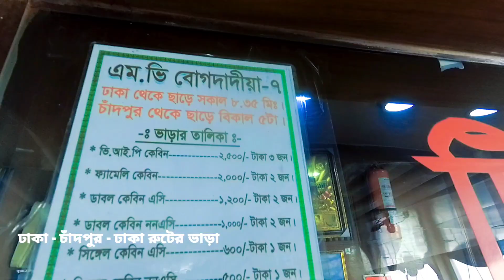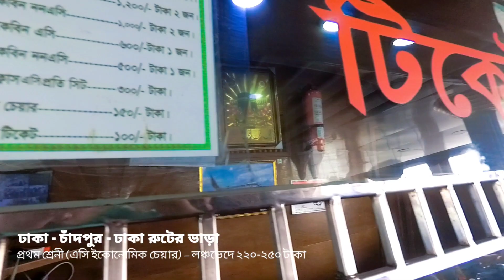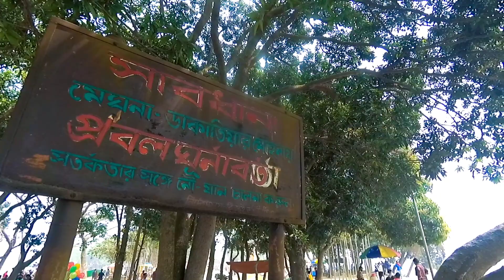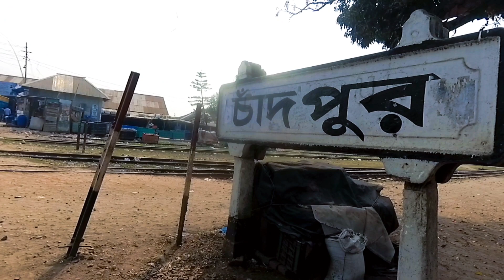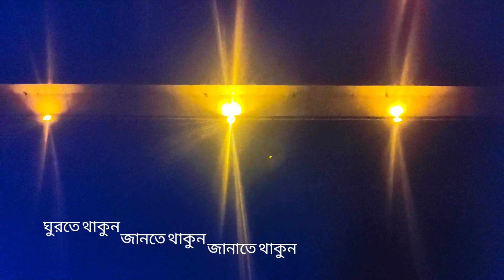মাত্র ৫০০ টাকায় ইলিশের শহরে একদিন । Chandpur Mini Cox's bazar | Chandpur Tour | চাঁদপুর ভ্রমণ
ইলিশের শহরে একদিন । চাঁদপুর ।
Point of view । Chandpur
আসসালামু ওয়ালাইকুম দেশবাসী
দিনে আলো ফোটার সাথে সাথে কর্মচঞ্চল হয়ে উঠেছে পৃথিবী। আর সেই সাথে আমরাও বেড়িয়ে পড়েছি। বুড়িগঙ্গা পাড়ি দিয়ে বাকল্যান্ড বাধে গড়ে ওঠা সদরঘাট আমাদের প্রাথমিক গন্তব্য। এই বাকল্যান্ড বাধ নিয়েই আসে অনেক কথা, অনেক ইতিহাস। সেই সব নিয়ে রয়েছে আমার পুরো একটা ভ্লগ। সময় করে দেখে নিতে পারে।

সদরঘাট এসেই ১০ টাকার টিকিট কেটে ঢুকে পড়লাম লঞ্চ টার্মিনালে। বাস টার্মিনালে ফ্রিতে প্রবেশ করতে পারলেও লঞ্চ টার্মিনালের হিসেব কিন্তু কিছুটা আলাদা। ঢুকেই দেখবেন সারি সারি লঞ্চ। এই সব লঞ্চের মাঝে আপনার গন্তব্য অনুযায়ী লঞ্চ খুঁজে বের করা টাই আপাতত প্রথম কাজ টার্মিনালে ঢুকেই। আজ ঘুরে ঘুরে ঘুরাঘুরি করতে করতে যাচ্ছি আমরা একদিনের ডে ট্রিপে চাঁদপুরে। চাঁদপুরের লঞ্চ গুলো মূলত লালকুঠি ঘাটের কাছ থেকে ছাড়ে। যা কিনা সদরঘাটের টার্মিনালের পূর্ব দিকে অবস্থিত। ৩০ মিনিট পর পর লঞ্চ। তা এই লঞ্চ ছাড়া সময়ের ব্যাপারে তারা কিন্তু ভয়ংকর রকমের করা। আর তাই টুপ করে উঠে পড়লাম আমরা এবার পালা। লঞ্চ ছাড়ার।

একদম ঘড়ির কাটা ধরেই লঞ্চ ছেড়ে দিলো। ইট পাথরের জাদুর শহর ঢাকাকে ফেলে রেখে এবার বুড়িগঙ্গার দুষিত বাতাস খেতে খেতে ছোটার পালা। ঢাকা হতে চাঁদপুর মাত্র ৩ ঘন্টার লঞ্চ জার্নি। পথ তুলনা মূলক অল্প হলেও এই রুটের লঞ্চ গুলো বেশ ভাল মানে এবং বড় আকারের। আমরা মূলত যাচ্ছি বোগদাদিয়া - ৭।  লক্ষিবাজার শিপিং কর্পোরেশন এর এই লঞ্চ টি সকাল ৮ঃ৩৫ এ ঢাকা হতে চাঁদপুরের উদ্দেশ্যে যাত্রা করে। আর ফিরতি পথ ধরে বিকেল ৫ টায়। ৮৫০ হর্স পাওয়াদের দুইটি শক্তিশালী  উইচাই ইঞ্জিন এই লঞ্চটির প্রাণ।

লঞ্চেই আছে টুকটাক খাবার দাবারের ব্যবস্থা। আড্ডা দিতে দিতে চলে আসলাম ইলিশের বাড়ি খ্যাত চাঁদপুরে। শীতলক্ষ্যা থেকে মেঘনা হয়ে, মুন্সিগঞ্জ, মোহনপুর পেছনে ফেলে এক সময় চাঁদপুর পৌছানো । পুরাতন ঘাটে লঞ্চ গেল না। পদ্মা, মেঘনা আর ডাকাতিয়া নদীর সঙ্গমস্থল থেকে একটু পেছনে, বামদিকে নতুন ঘাট।  ভেঁপু বাজিয়ে চাঁদপুরের সেই ঘাটেই লঞ্চ ভেড়ার পালা।

লঞ্চ থেকে নেমেই ৭-৮ মিনিটের পায়ে হাটা পথ। গন্তব্য এবার বড় স্টেশন। পুরাতন রেলওয়ে স্টেশনটিই বড় স্টেশন নামে খ্যাত। আস্তানা হিসাবেও এর সুখ্যাতি ছিল। কথিত আছে এক সময় এখানে ভান্ডারী গানের আসর বসতো। সেই থেকে এর নাম হয়ে যায় আস্তানা। ।

এবার আমরা মোহনার দিকে এগিয়ে যাই, যেটার জন্য ভ্রমণ পিপাসুরা চাঁদপুর আসেন। এখানে নদী বাঁধ দিয়ে আটকানো। প্রতিদিন বাঁধের উপর হাজার হাজার মানুষ বেড়াতে যায়। ভীড় করা মানুষ আড্ডা-গল্পে মশগুল হয়। এর ঠিক সামনেই পদ্মা মেঘনা ও ডাকাতিয়া তিন নদীর মোহনা।

রক্তধারা’ নামে মুক্তিযুদ্ধের স্মৃতিস্তম্ভ এখানে জ্বলজ্বল করছে। চারপাশ দেয়াল দিয়ে ঘিরে ফেলা হয়েছে, ভেতরে আগে রিকশা বা অটো প্রবেশ করে বিশৃংখল অবস্থা তৈরি করতো বলেই এই ব্যবস্থা।
রক্তধারা’ স্মৃতিস্তম্ভটি খুব সুন্দর। গায়ে লেখা ‘আমার সোনার বাংলা আমি তোমায় ভালোবাসি’।

ঘুরে ঘুরে ঘুরাঘুরি করতে করতে তো মাঝে মধ্যে পেট পুজো ও করা দরকার। যেহেতু ইলিশের বাড়িতে চলে এসেছি তাই ইলিশ ছাড়া দুপুরের লাঞ্চ ঠিক জমে না। চলে আসলাম নতুন।স্টেশনের কাছে। আর ঠিক স্টেশনের সাথেই লাগোনা এক পরিস্কার পরিচ্ছন্ন হোটেল। ক্যাফে আল মদিনাতেই ঘাটি গারলাম ইলিশের জন্য। যদিও এখন ইলিশের সিজেন না। তাই টাটকা মাছ না পেলেও যাই পাই তাই তো হাত ছাড়া করা উচিত নয়। গরম ভাত, ইলিশ ভাড়া, বেগুন ভাজা দিয়ে জমপেস এক লাঞ্চ সেরে এবার উঠে পড়লাম চাঁদপুরের আরেক বিখ্যাত জিনিস খাবার জন্য।

ইলিশের বাড়ি চাঁদপুরেই তৈরি হয় বিখ্যাত এ আইসক্রিম। এর নাম ‘ওয়ান মিনিট আইসক্রিম’। মাত্র এক মিনিটেই তৈরি হয় বলে এ নামেই নামকরণ করা হয়। শুধু আইসক্রিম নয়, এখানকার মিষ্টিও চমৎকার এবং সুস্বাদু।

চাঁদপুর শহরের প্রাণকেন্দ্র কালীবাড়ি এলাকা সংলগ্ন প্রেসক্লাব সড়কে ‘ওয়ান মিনিট’ নামের মিষ্টান্ন ভান্ডারের অবস্থান। ১৯৬৩ সালের দিকে পূর্বপুরুষের হাত ধরে শুরু হওয়া প্রতিষ্ঠানটি স্বগৌরবে চালিয়ে যাচ্ছেন বর্তমান কর্ণধাররা। তাৎক্ষণিকভাবেই তৈরি হয় এ আইসক্রিম। বিদ্যুতের সাহায্যে মাত্র এক মিনিট সময় ব্যয় হয়। এর জন্য রয়েছে সয়ংক্রিয় মেশিন। যা ভারত থেকে আনা হয়েছে। আইসক্রিমটি নরম এবং ভিন্ন স্বাদের। প্রতিকাপ আইসক্রিমের দাম চল্লিশ টাকা।

আইসক্রিম খেয়েই আবারো ধরলাম উল্টো পথ। আবার পুরনো বড় স্টেশন হয়ে নদীর পেরিয়ে মিনি কক্সবাজার যাবার পালা। আপনার হাতে সময় থাকলে ঘুরতে পারেন চাঁদপুরের মিনি কক্সবাজার খ্যাত হাইমচর থেকে। শুকনো মৌসুমে পানি কমে গেলে হাইমচরের বিশাল এলাকা জেগে উঠে। বড় স্টেশনের কাছ থেকে ট্রলারে জনপ্রতি ৮০-১০০ টাকা ভাড়ায় ঘুরে আসতে পারবেন এই চর থেকে। চড়ে নেমে সময় কাটাতে পারেন। খুবি অল্প গভীর পানির এই স্থানে।  চাঁদপুর জেলায় রাজরাজেশ্বর ইউনিয়নে পদ্মা, মেঘনা ও ডাকাতিয়া নদীর মিলনস্থলে অবস্থিত একটি।

চাঁদপুর ত্রিনদী মোহনা বড়স্টেশন মোলহেড থেকে দেড় কিলোমিটার দূরে পদ্মা ও মেঘনার মিলনস্থলের দক্ষিণ পূর্ব অংশে বালুময় ভূমি এটি। নদীপৃষ্ঠ থেকে কিছুটা উঁচু হওয়ায় শুষ্ক ও বর্ষা মৌসুমের ভরা জোয়ারেও এটির পুরো অংশ পানিতে ভেসে যায় না। বছরজুড়ে পর্যটকদের আনাগোনা থাকে তাই এখানে। মূলত ২০১৮ সালের শুরুর দিক থেকে মিনি কক্সবাজার ধীরে ধীরে দেশব্যাপী মানুষের কাছে পর্যটনকেন্দ্র হিসেবে পরিচিতি লাভ করতে শুরু করে। নদীর ভাঙা-গড়ার মধ্যেই প্রাকৃতিকভাবে এই স্থানটির উৎপত্তি। প্রতি দিন হাজার হাজার মানুষ ছুটে আসে এখানে। অসাধারণ এক জায়গা এই মিনি কক্সবাজার খ্যাত চাঁদপুরের হাইমচর।

চাঁদপুর ভ্রমণ
ইলিশের শহর চাঁদপুর
চাঁদপুরে ডে ট্রিপ